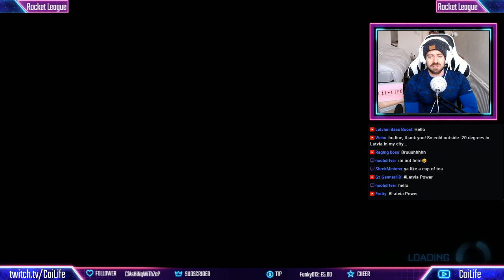ROCKET LEAGUE NINTENDO SWITCH LIVESTREAM - FOLLOWERS WELCOME!